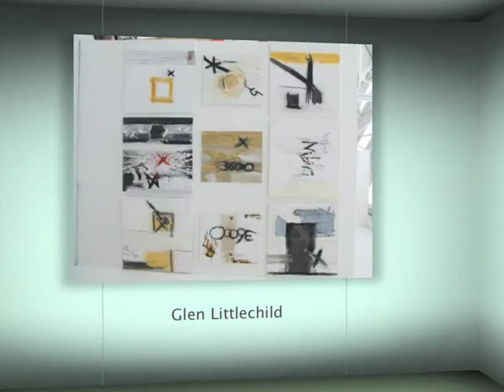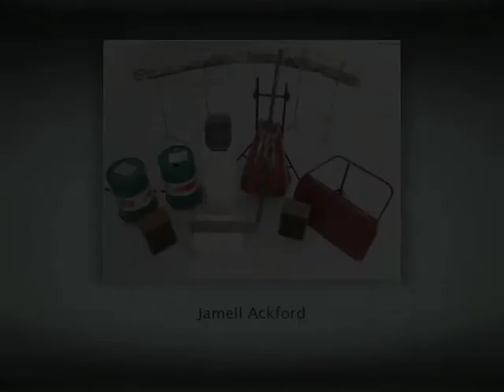Foundation Degree Fine Art Practices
A student showcase of work from the Foundation Degree Fine Art Practices Course at Plymouth College of Art.